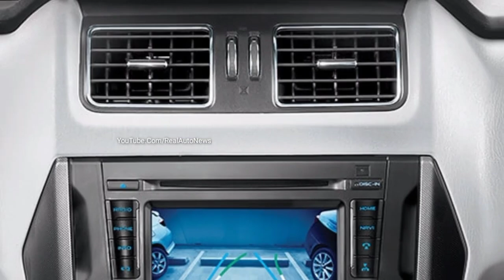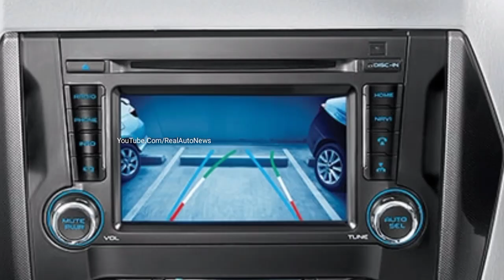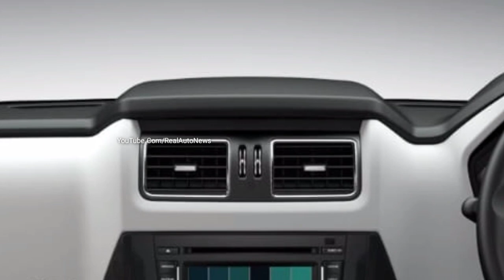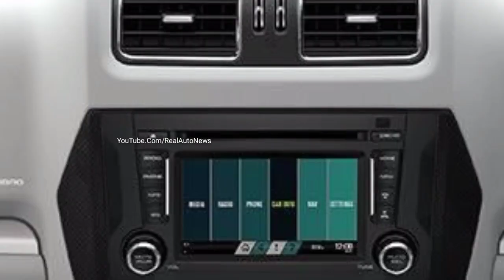Scorpio SUV! कीमत केवल ₹3.90 लाख रुपये !! लॉन्च देश की सस्ती ये 6-Seater SUV! माईलेज 44Kmpl....🔥🔥